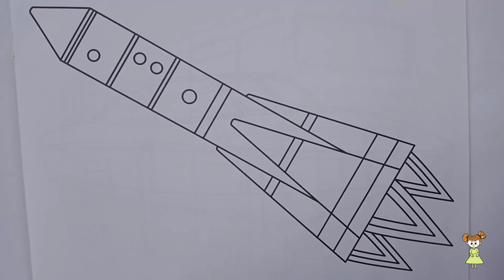How to Color a Rocket 🚀🚀🚀 (easy color for children) | Clabereene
Hello, kids! 😀
Today, we are going to color a rocket.
Here's a simple step.